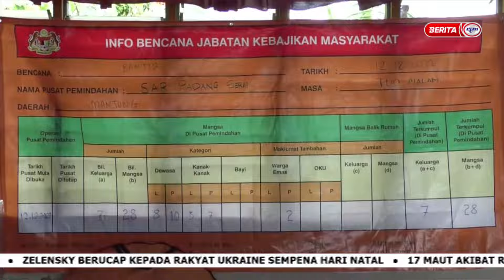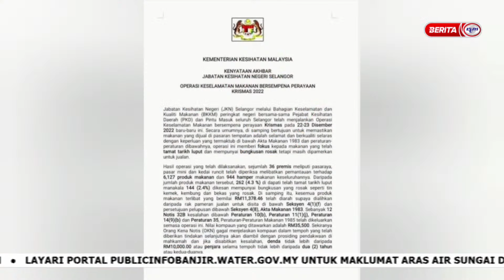25 DISEMBER 2022 – UPDATES @ NOON